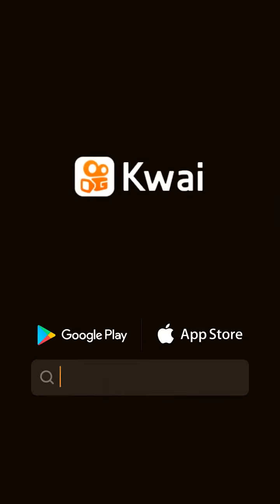El Orgullo: Una reflexión que nos recuerda la importancia del respeto y la inclusión - KWAI JULIO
El Orgullo: Una reflexión que nos recuerda la importancia del respeto y la inclusión - KWAI JULIO 2021